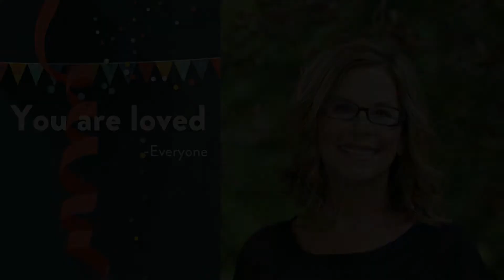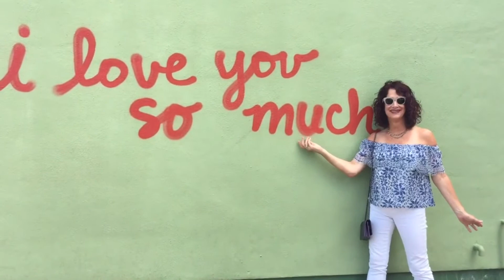Tribute for Jamie Pomerance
Birthday Tribute for Jamie Pomerance